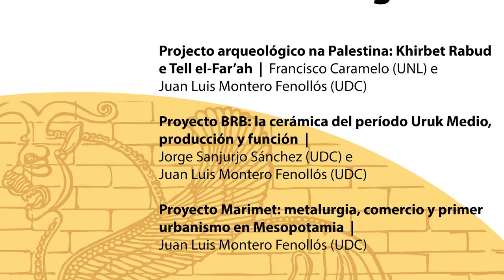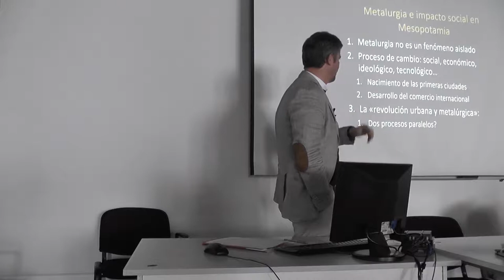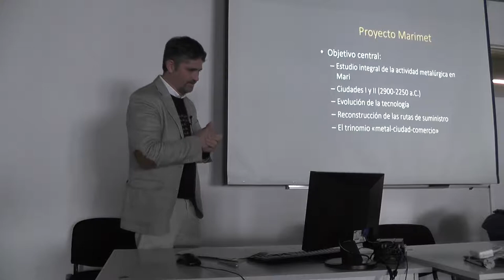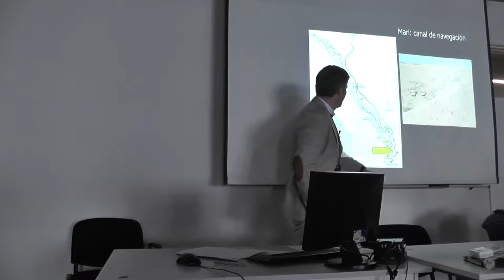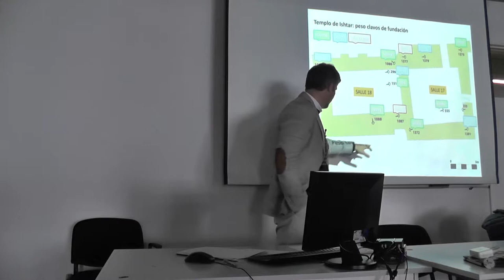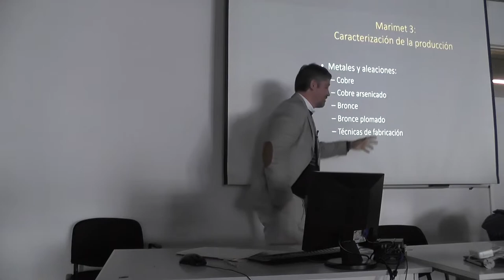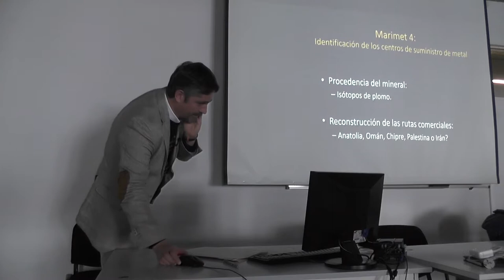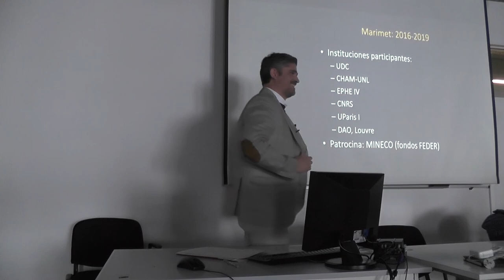Juan Luis Montero Fenollós: Proyecto Marimet (...)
Juan Luis Montero Fenollós (UDC)

«Proyecto Marimet: metalurgia, comercio y primer urbanismo en Mesopotamia»

Jornada de cooperação científica luso-espanhola
Novas investigações arqueológicas sobre o Médio Oriente antigo

6 de Março de 2017
FCSH/NOVA - Edifício ID - Sala Multiusos 2

CHAM, 2017.